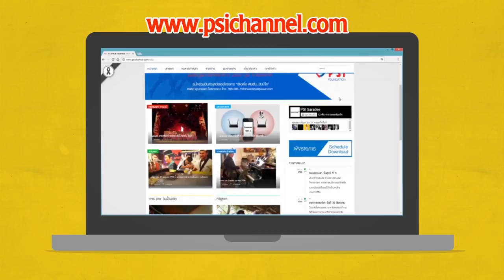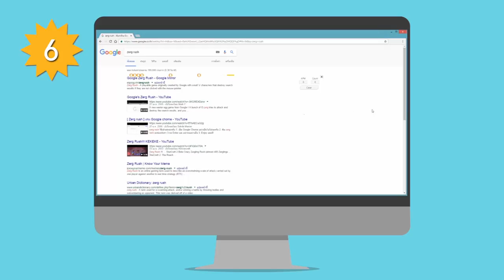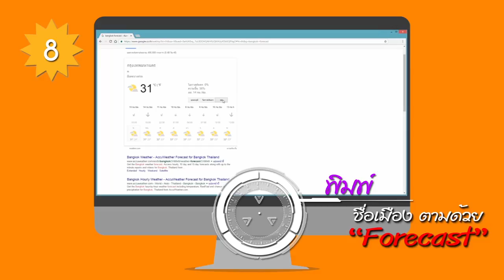10 สิ่งที่คุณยังไม่รู้เกี่ยวกับ google